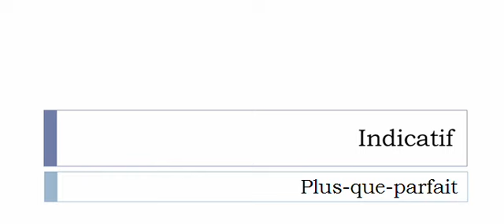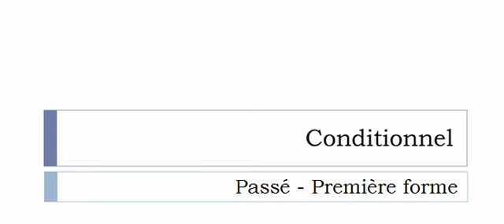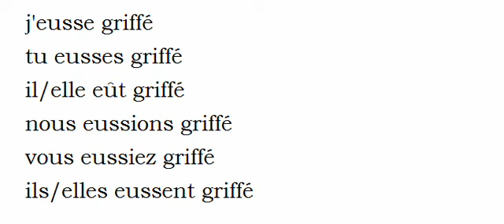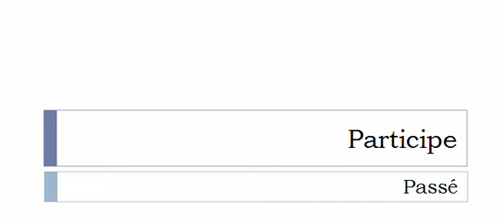French conjugation = Griffer